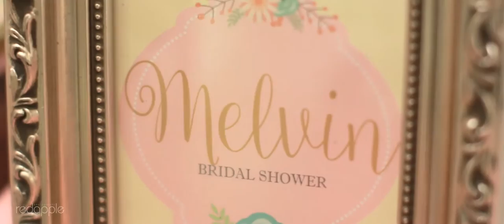Teddy & Melvin (Sameday Edit Video), by Red Apple Photography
Brush : Vidi Daniel Djap
Headpiece : Rinaldy Ayunardi
Gown : The Wedding Boutique
Hand Bouquet : Kukua Wedding
Organized : Exotica
Venue : Novotel Palembang